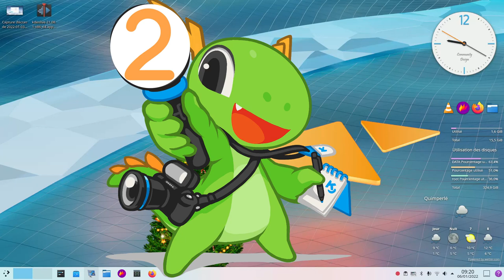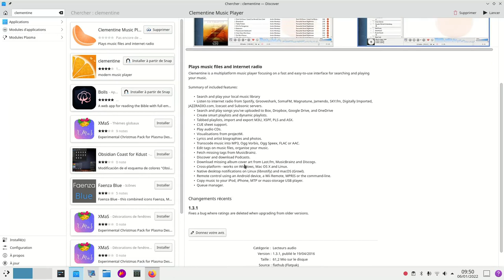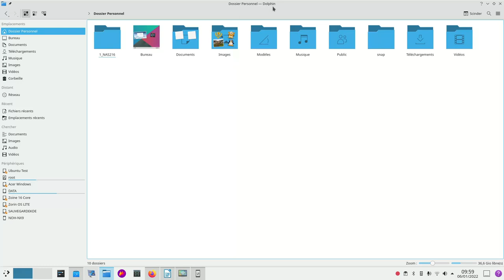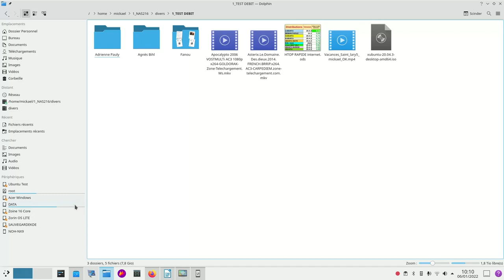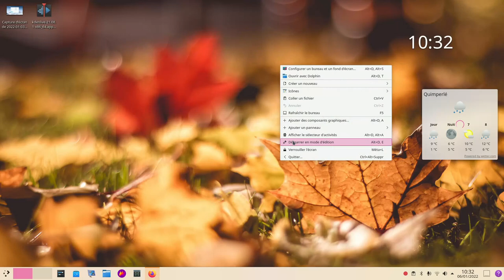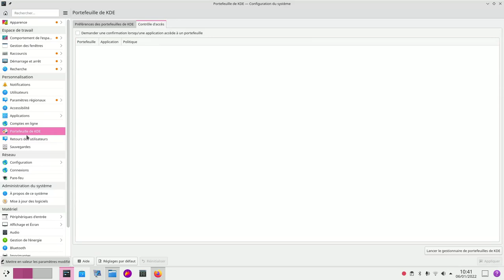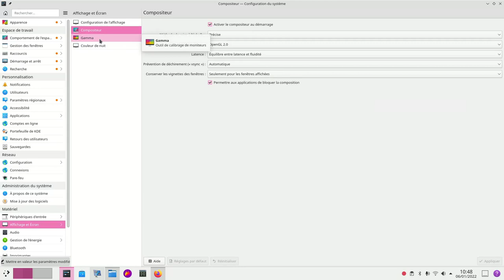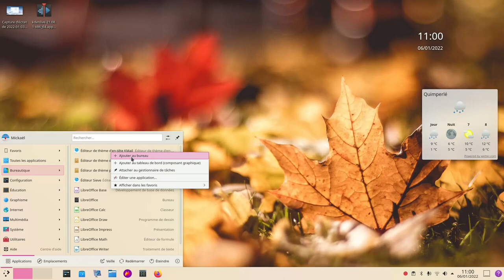Kde neon présentation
Découverte de Kde neon une distribution légère fort sympathique.